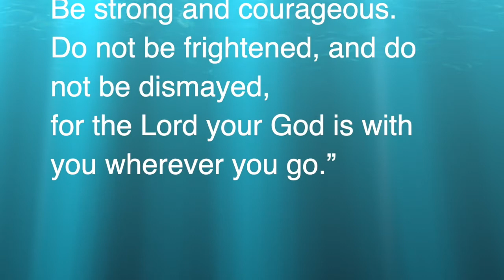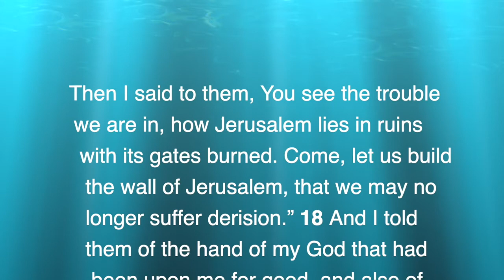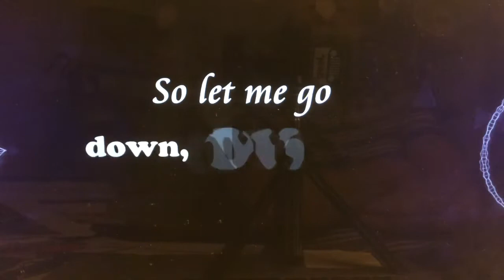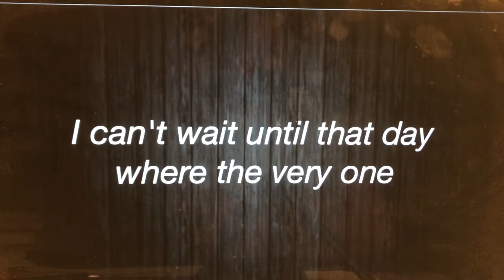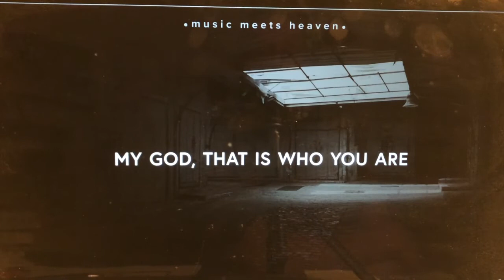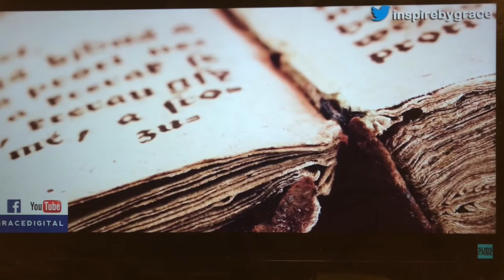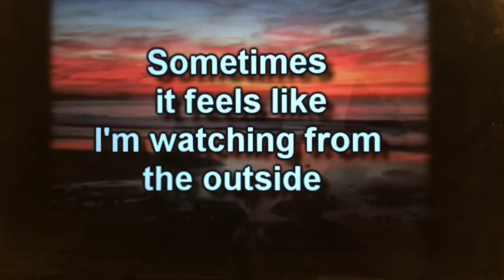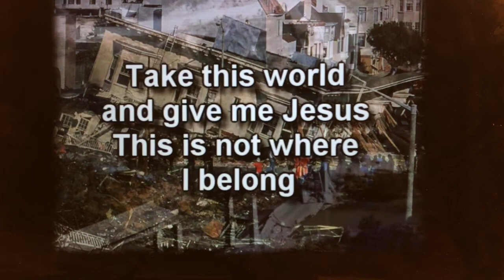Final Sermon 15 March 2020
First posted sermon.  Sorry about the quality, I'll be better in the future.  I had to stream line some of the service to get this small enough to fit.  Drop some comments below on comments for improvement or other things you want.
God bless Dan